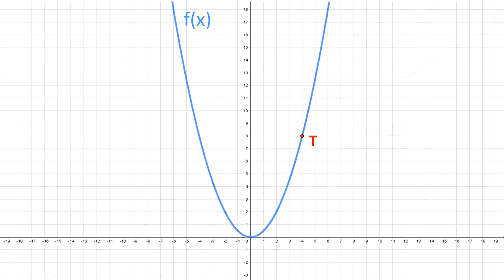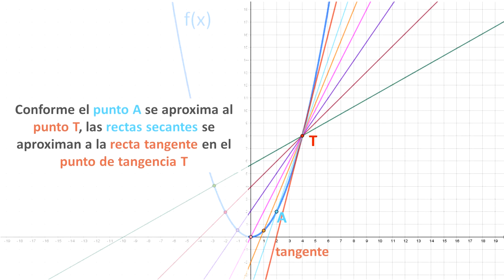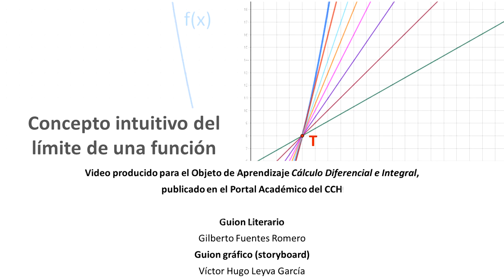La construcción de las rectas secantes - Cálculo diferencial e integral 1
En el video se te presentan varias rectas secantes con base en éstas y con el apoyo de tu imaginación geométrica observarás que al desplazar el punto A en la dirección del punto T, pasa por infinitos puntos; luego entonces, puedes continuar con la construcción de las rectas secantes de manera infinita, siendo ésta una característica de los procesos infinitos, estudiada en el Objeto de Aprendizaje “Procesos infinitos y la noción de límite”; si ni lo has revisado, te invitamos a que lo hagas para que comprendas sus características y su aplicación a problemas que involucran procesos infinitos.